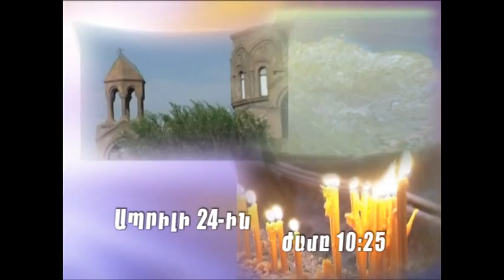Անոնս 2404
Կիրակնօրյա Պաշտամունք